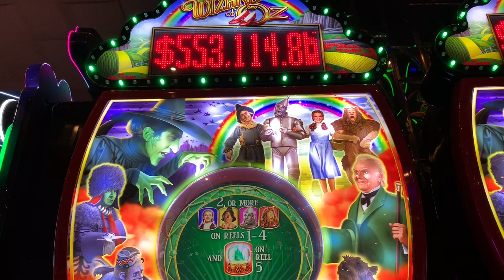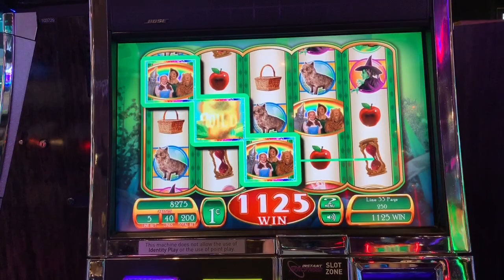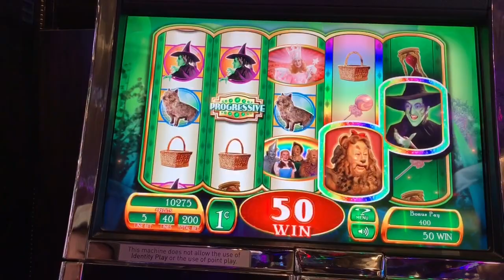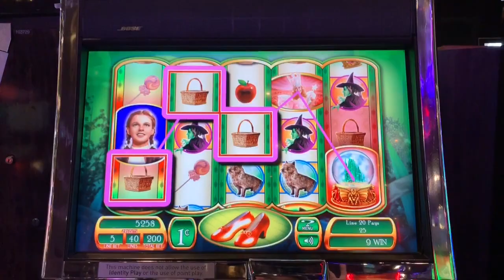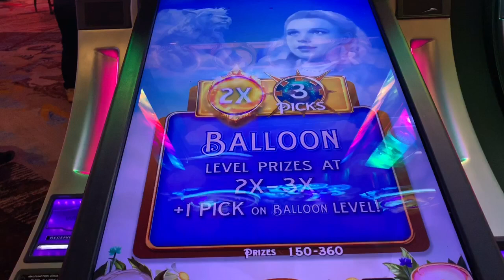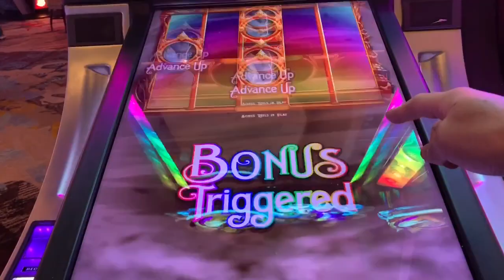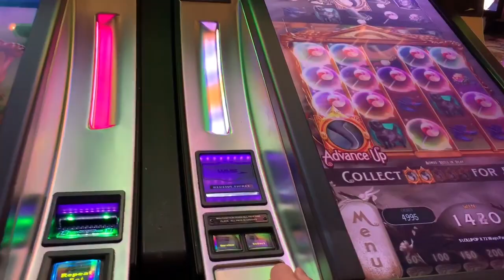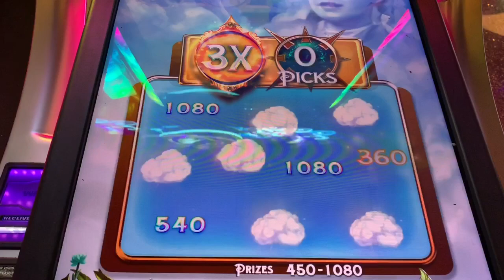It’s a Big Win❗️The Wizard of Oz. Ruby Slippers and Not in Kansas Anymore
We’re at the Cosmo playing Ruby Slippers while waiting to play Not in Kansas Anymore Slot. We love the Wizard of Oz. It’s given us one of our best handpays to date! Hope you like the video!

PandaJock Slots
325 N. Maple Dr.
Beverly Hills , CA
90210